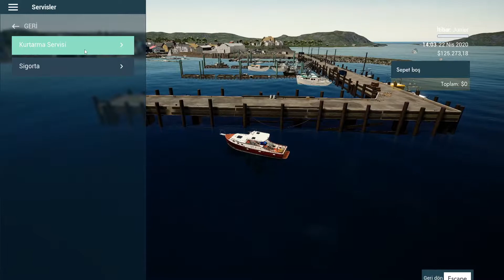Fishing: North Atlantic TÜRKÇE - İlk Oynanış ISTAKOZ AVI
Fishing: North Atlantic - İlk Oynanış  ISTAKOZ AVI TÜRKÇE

Bu videoda ıstakoz avını anlattık . Nasıl avlanır neler yapmak lazım. Detaylar videoda